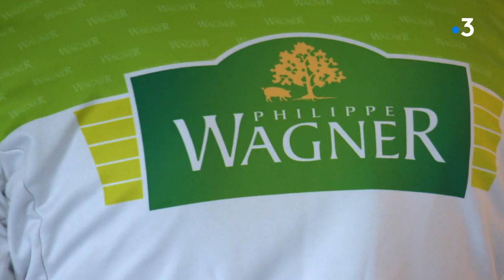Cyclisme : l'équipe haut-saônoise Philippe Wagner Cycling lance sa deuxième saison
Arrivée dans le circuit amateur début 2022, l'équipe Philippe Wagner Cycling, jeune équipe cycliste haut-saônoise, a décroché la 17e place au classement de N1 pour sa première année de coupe de France. Une équipe à l'histoire singulière puisque soutenue financièrement par la société André Bazin, important charcutier industriel de Haute-Saône. Philippe Wagner Cycling s'étoffe et vise une arrivée chez les pros dans un futur proche.

Reportage Aline Bilinski, David Martin, Quentin Dany

Intervenants :
Jérémy Lecroq, coureur
Jacques Decrion, entraîneur et coordinateur sportif de l'équipe
Philippe Wagner, directeur de la société Bazin et président de l'équipe